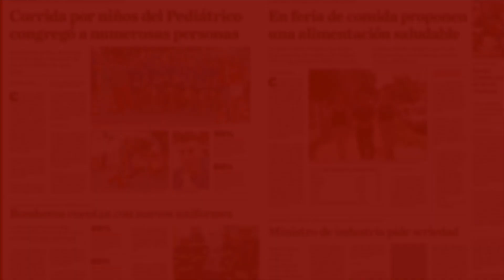Los nuevos refuerzos del ciclón invitan a la presentación